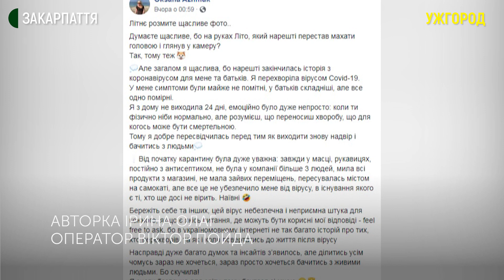Чекала, коли лікар скаже "Ти здорова": історія ужгородки, яка перехворіла COVID-19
Ужгородка Оксана Ажнюк разом із батьками перехворіла на коронавірусну інфекцію. Першим в родині занедужав батько. Сім’я пробула на самоізоляції три тижні.